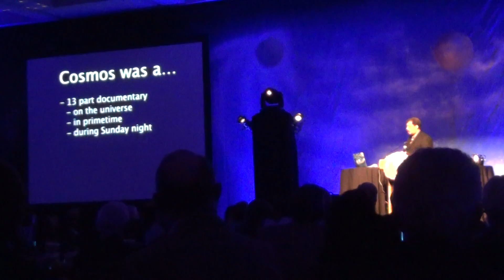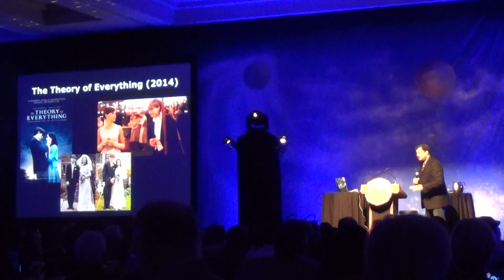Neil deGrasse Tyson Lecture @ Palm Beach State College 2/5/15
"Astrophysicist Neil deGrasse Tyson kicked off the third year of the STEAM initiative on Feb. 5 (2015) as he spoke to a sold out crowd of more than 700 at the Kravis Center for the Performing Arts during the Palm Beach State College Foundation’s STEAM luncheon."